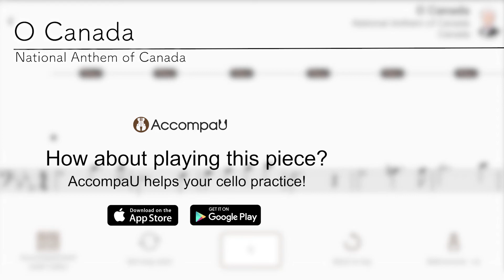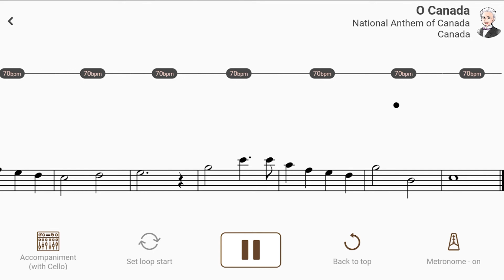O Canada | National Anthem of Canada【 Cello Sheet Music 】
【Title & Composer】

O Canada / National Anthem of Canada
O Canada / National Anthem of Canada（AccompaU app）